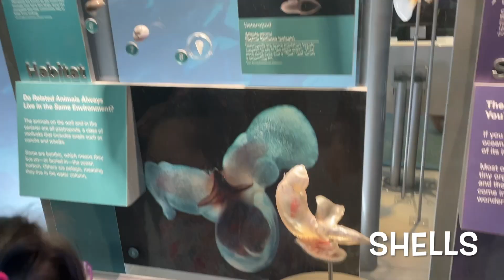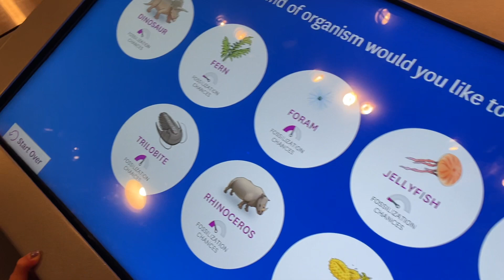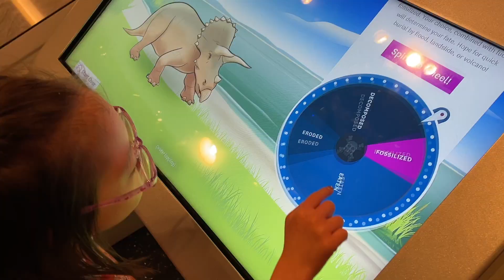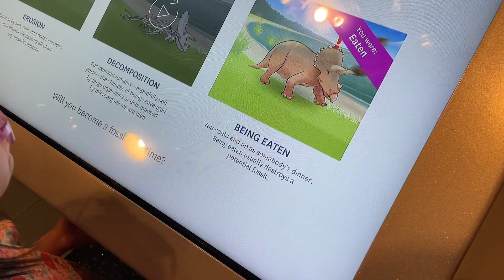Smithsonian Museum of Natural History with Evie the Extraordinary | Educational Videos for Kids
Evie's first trip to the Smithsonian Museum of Natural History in Washington DC!  She loved seeing the dinosaurs.  Join us for a fun day at the museum!

If you like educational videos for kids, learning about life with Down syndrome, and kids’ adventure, this video and this channel are for you, so please join us!

The Evie the Extraordinary channel features playtime, learning, and fun adventures with Evie, who happens to have Down syndrome. Kids with disabilities are cool and different, just like everyone else!

Evie is a wonderful little girl who has Down syndrome. On this YouTube channel, we hope to be an inspiration for other children, as well as parents out there who have children of all abilities.  We want to represent kids with disabilities and show that they have full lives and bring joy to those around them.

We've seen firsthand that having Down syndrome can be awesome. Playing with new friends and practicing new skills can happen while learning!  Kids with Down syndrome can be athletes, performers, politicians, teachers, and much more. Our objective for this video is to encourage children who have Down syndrome and their families to live life to the fullest.  In addition, we want everyone watching to know that people with Down syndrome are just as unique as anyone else, and have a lot to offer the world. We want kids of all abilities to be represented on YouTube!

If you enjoyed this video with Evie the Extraordinary, and you like educational videos for kids, learning about life with Down syndrome, and kids’ adventure, please remember to like, share, subscribe and leave a comment if you have any questions, suggestions, or feedback. We hope to see you here again soon!